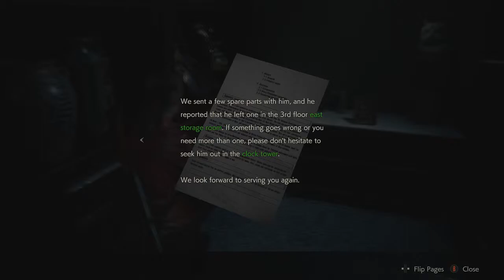Let's Plays RE2 Remake Part 4 Mr X